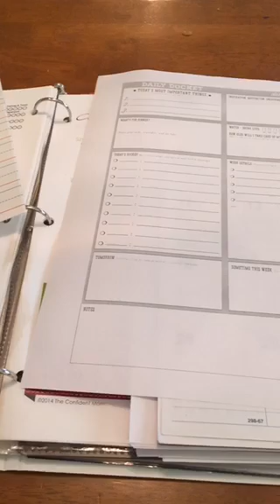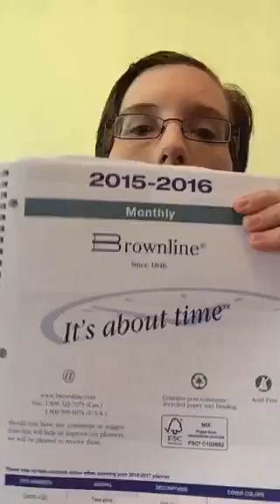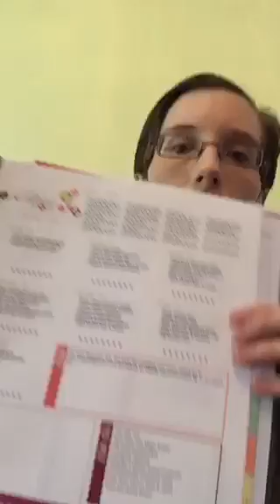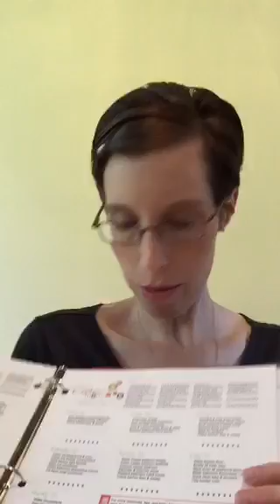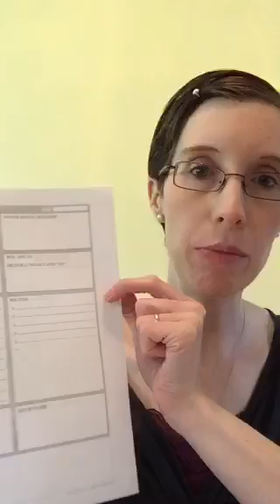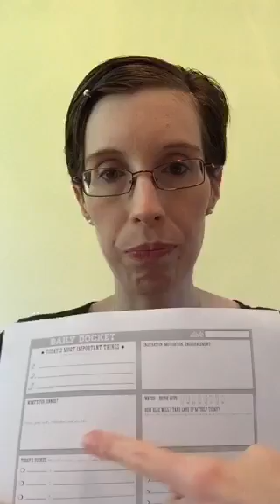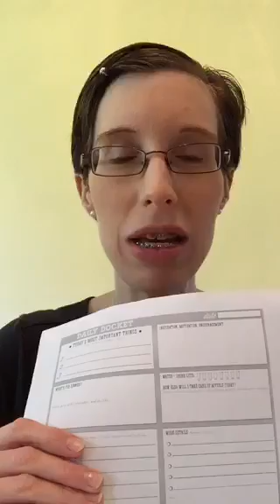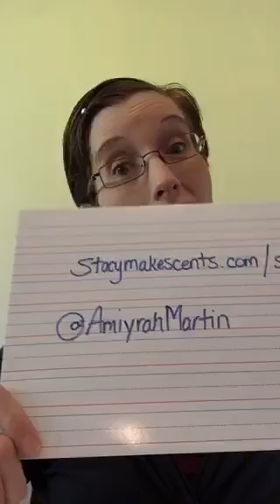📝 How I stay organized - free printables 📝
Tips on how to stay organized as a homemaker with a few resources for free printables.
**Stacy Makes Cents is now Humorous Homemaking**

Links mentioned in video:

Brownline Planner/Calendar I use
FREE Confident Mom planner (note: there are extras you can buy if desired)
KonMari reference
The Well Planned Day

Recorded on 10/29/2015 06:28 PM UTC by humorhomemaking
Live viewers: 145
Heart count: 7007